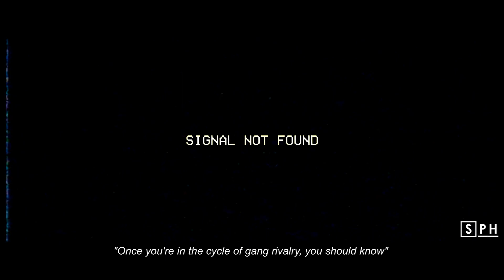BTS [Jewel of Busan] ○ Fanfic Trailer (Crime/Psychological!AU)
Pls watch in 1080p with headphones for best quality.

Listen, I always say that I didn't choose the story, the story chose me. And this one just grabbed me by the hair and slammed my head on the table to make sure I paid attention :dd. Honestly, the story is so brilliant and entertaining and intense and always taking turns and you just can't stop but read until 6 am when you gotta wake up at seven. I could write pages about the characters, because they are that complex and interesting and I'm always in need of knowing more. I love everything. I love the writing style. I love the story ;)). Also I think you should know the ending of the sequel of Jewel of Busan (Butcher of Seoul) is almost upon us, so I feel like this is the perfect time to start reading ;). I hope you guys give it a try and leave some lovely comments :). The Vmin steam is off the charts. The attention to detail is just mind-blowing. Just when you thought a gang!AU can't be original. Obviously a video couldn't make the story justice, but I tried anyway.